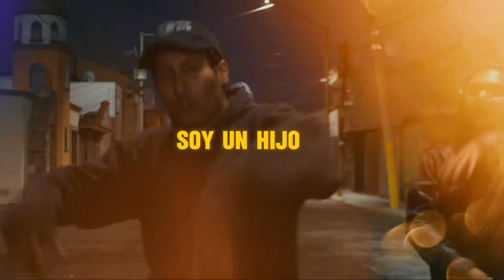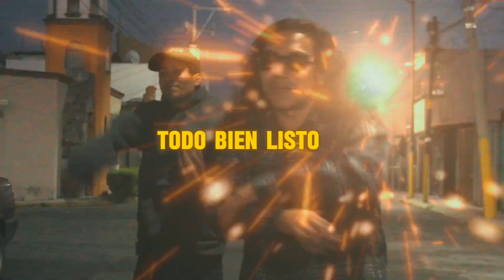Mc Mordor Ft Ulises 07// rimas en la capital //